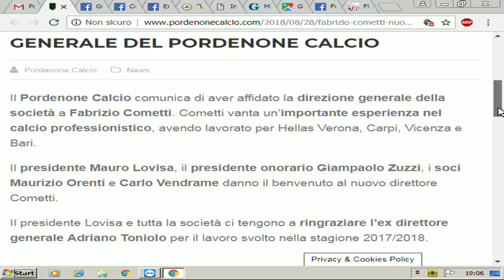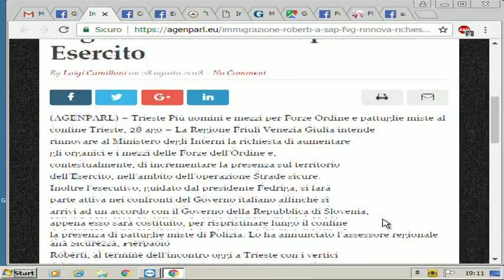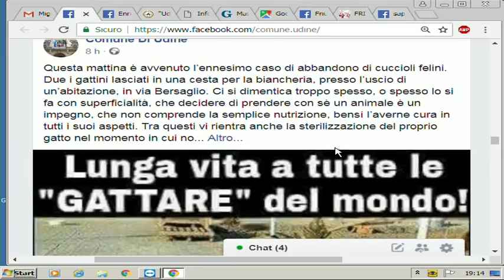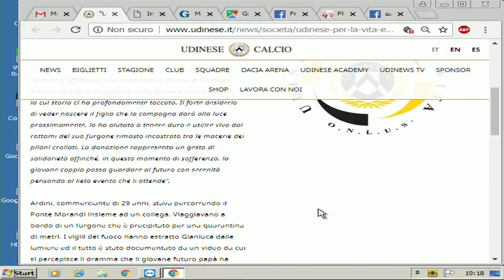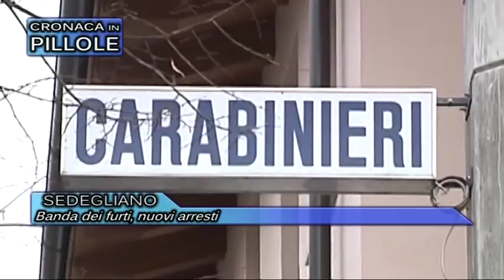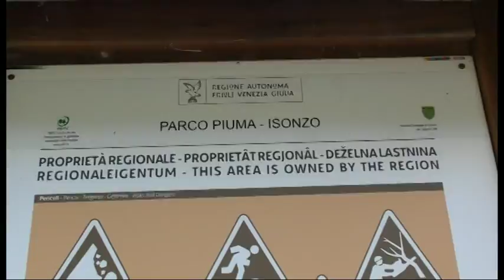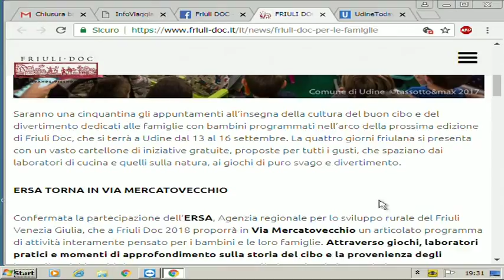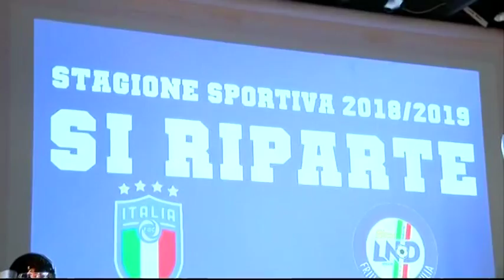Udinews 28 agosto 2018 ore 19